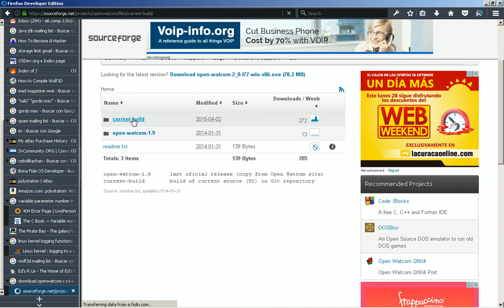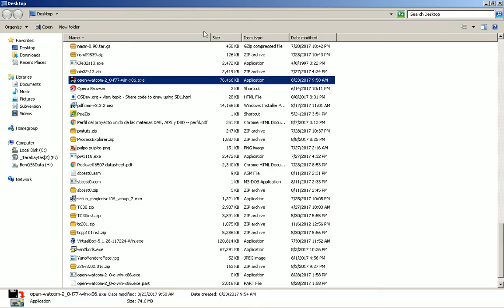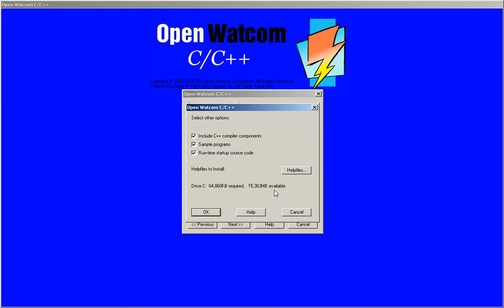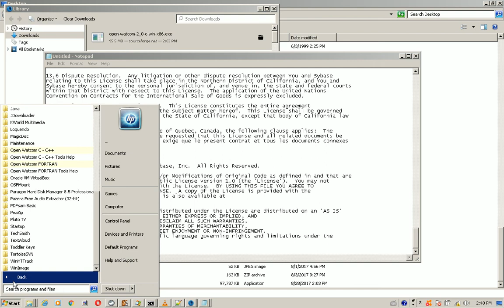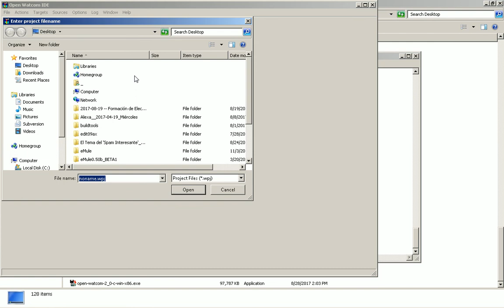2017-08-28 -- Installing OpenWatcom C and C++ Compiler